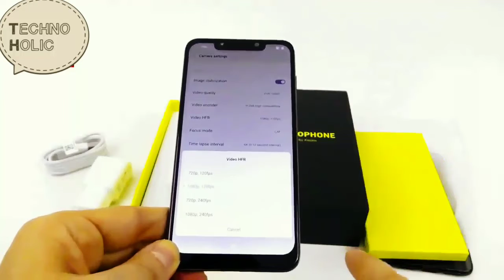Xiaomi Poco F1 Unboxing |Pocophone F1 |Specification |Features |Review |Design |Price |Ram|Camera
Poco F1 full specifications

GENERAL
Fast charging Quick Charge 3.0
Colours Blue, Grey

DISPLAY
Screen size (inches) 6.18
Touchscreen Yes

RAM 6GB
Dedicated microSD slot No

CAMERA
Rear camera 12-megapixel (f/1.9, 1.4-micron) + 5-megapixel (f/2.0, 1.12-micron)

SOFTWARE
Operating system Android 8.1
Skin MIUI for Poco
CONNECTIVITY
Wi-Fi Yes
GPS Yes
Bluetooth Yes, v 5.00
Infrared Yes
USB Type-C Yes
Headphones 3.5mm
FM Yes
Number of SIMs 2
SIM 1
SIM Type Micro-SIM
GSM/CDMA GSM
3G Yes
4G/ LTE Yes
Supports 4G in India (Band 40) Yes
SIM 2
SIM Type Nano-SIM
GSM/CDMA GSM
3G Yes
4G/ LTE Yes